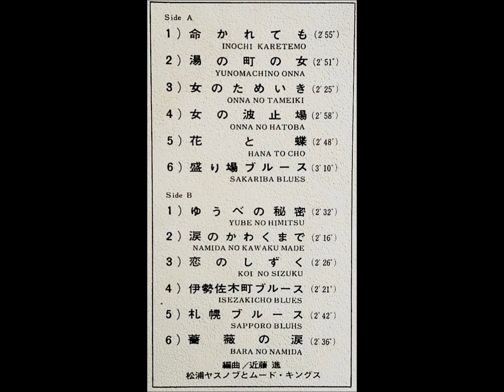松浦ヤスノブ 「女のためいき」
恍惚のテナー・サックス　第4集

1968                                   ￥1,500